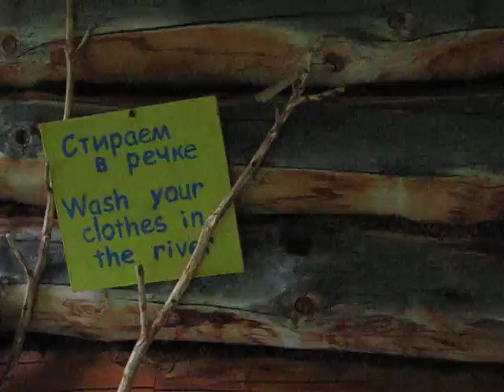баня. Аккем. база "Высотник"